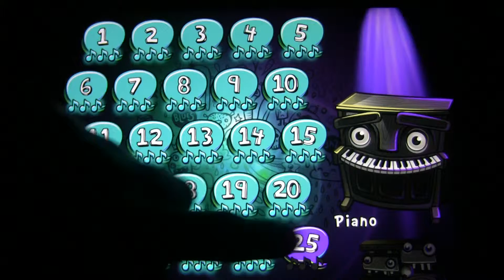Beat The Melody 6 25 Ion Ivanovici Danube Waves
Music geeks from land of Chopin introduce simple game that can teach anyone how to enjoy music more!

Fun for all the family... and future tenors, divas & rock stars!

1. Accessible and innovative gameplay,
2. No music skill needed to enjoy,
3. Proven scientific method,
4. From the land of Chopin,
5. Over 200 famous melodies,
6. Learn to recognize both pitch & tone,
7. Next time you hum in the shower, it might be in tune.

Many of our team grew up with very little formal music education, but now many of us have kids, and we were looking for a way to help them (and us) learn about & love music.

We approached the smartest music geeks in the land of Chopin (academics from the Wroclaw Music Academy, Poland) to get an in-depth understanding on the science behind learning to play an instrument or sing a song in tune.

Our team were surprised to learn that there are proven methods that can significantly improve pitch & tone recognition (a vital first step to becoming a maestro) for anyone... whether a 4 year old just becoming interested in music all the way to their grandparents.

We have taken that fundamental science, and turned it into a fun game that we are sure you will enjoy.

Don't forget to tell your family and friends!